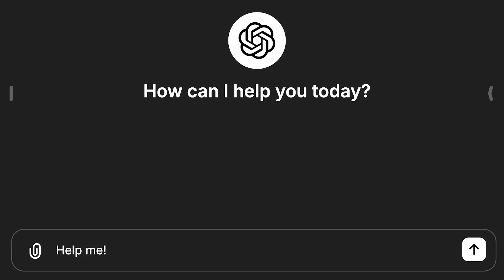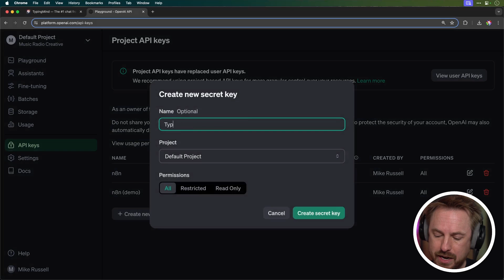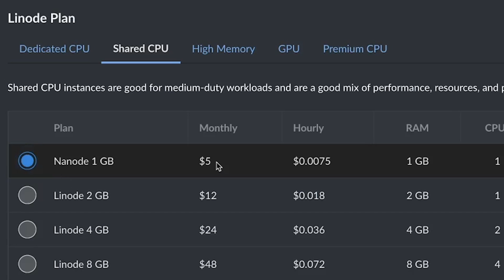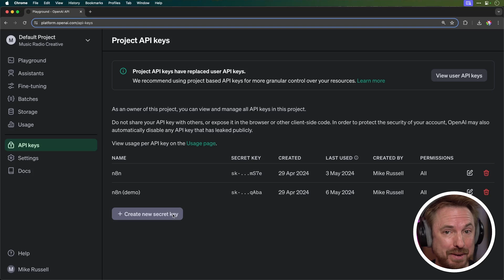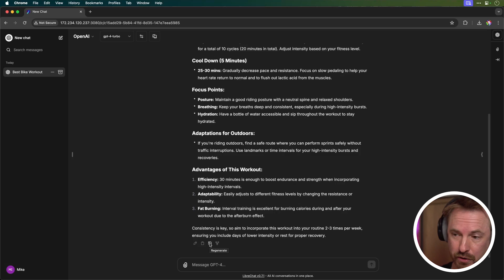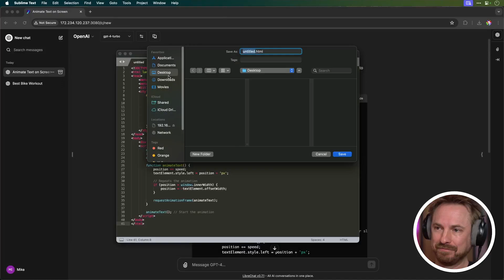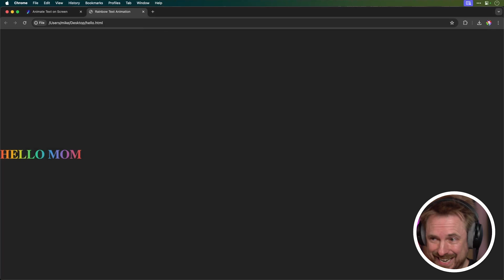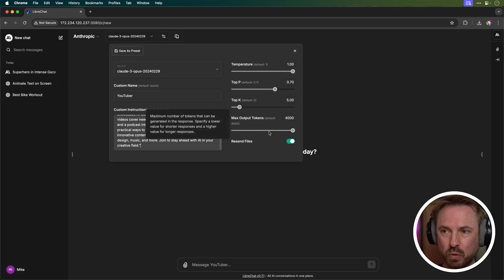Free Tool! Better Than ChatGPT Plus & Claude Pro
In this video, I show how to ditch paid AI subscriptions like ChatGPT Plus and Claude Pro by setting up a self-hosted, open-source solution which is completely free to use.

LibreChat allows me to use multiple AI models, including OpenAI's GPT, Anthropic's Claude models, and more within a single interface.

I demonstrate installing LibreChat on a cloud server using Linode, configuring API keys, and exploring its features like searching conversations, switching between models mid-conversation, uploading files for visual analysis, and creating custom AI presets for specific use cases.

I also briefly cover TypingMind, a non-technical solution for using multiple AI models without the need for self-hosting.

0:00 Intro
0:11 AI subscription problems
0:40 Could I self host AI chats?
0:50 Benefits of self hosted AI
1:21 Self hosting AI for teams
1:46 Superpower free AI app
2:03 TypingMind for non-techies
2:50 TypingMind pricing
3:19 LibreChat benefits
3:45 Hosting on your own Linode server
4:25 Setting up your server
4:33 LibreChat install tutorial
6:12 Launching LibreChat AI
6:34 Creating a LibreChat login
6:53 Open source AI like ChatGPT
7:19 Testing LibreChat
7:49 Edit, copy, refresh and fork AI chats
8:13 LibreChat settings
8:46 Chatting with multiple AI models
11:13 AI vision on LibreChat
11:55 Search for previous AI chat threads
12:18 AI presets (custom instructions)
12:33 YouTuber AI preset in Claude AI
13:39 Free open source AI solution
14:00 LibreChat review
14:28 AI workflow automation tutorial